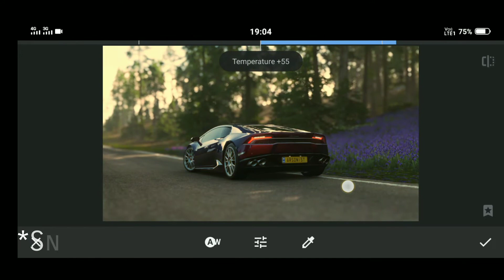CAR PHOTO EDITING in snapseed | new snapseed editing tricks 2021 | snapseed mobile editing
In this video learn , car photo editing in snapseed and new snapseed editing tricks 2021, snapseed mobile editing

Hey guys...